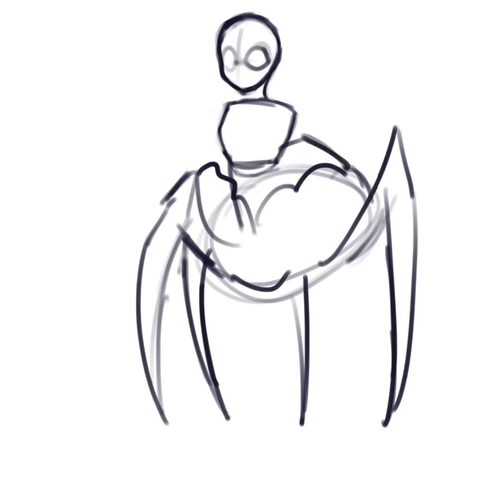Day 3 Spider nest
This was made extra late, I know. And because of that I didn’t have any time for editing.